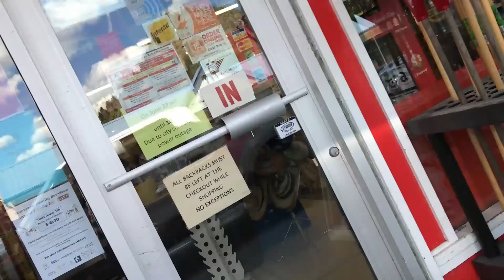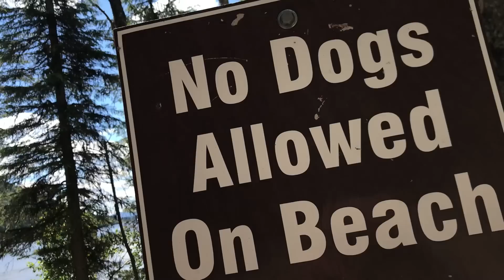Hot Day In The Van With The Dog | Van Dwelling On The Road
Van Life with a dog is pretty easy, On a hot day i just huck him in the lake to cool him off. And i know the questions are going to come up...No he is never left in the van on a hot day. I only DJ at nights so the van is pretty cool for him by the time i go to work. And if it does get too hot on those days he will just go a puppy sitter. There is no shortage of puppy sitters.

VANCITY VANLIFE
313-1755 Robson Street.
Vancouver BC, V6G-3B7

You do now have to purchase the items listed in my links, any purchase you make after clicking my link we get commission on. Everything little bit helps the channel a lot.